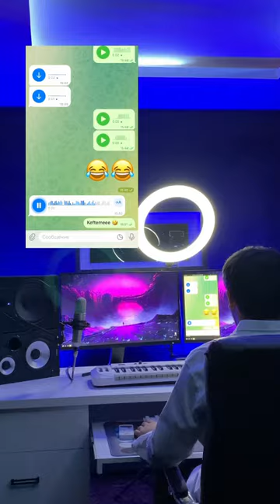Taxi 2 🚕 (kiradan zerikkan taksistlarga joʻnatib qoʻyamiz) 🚀😂